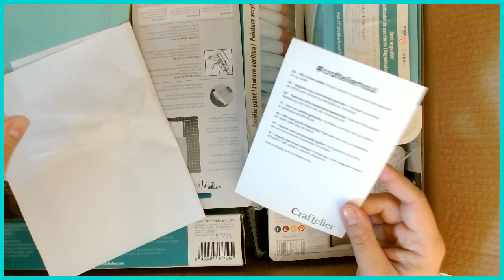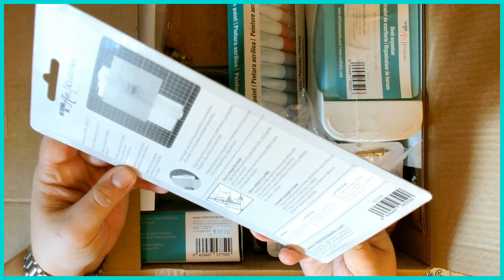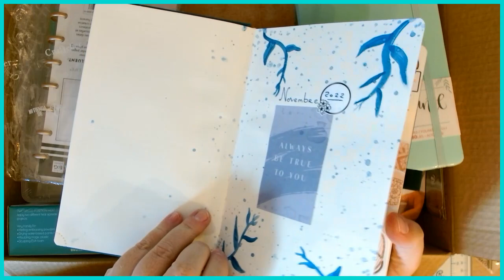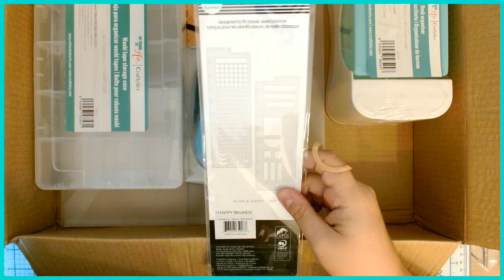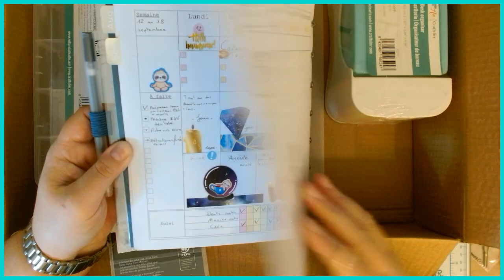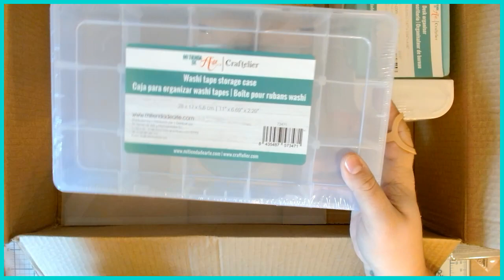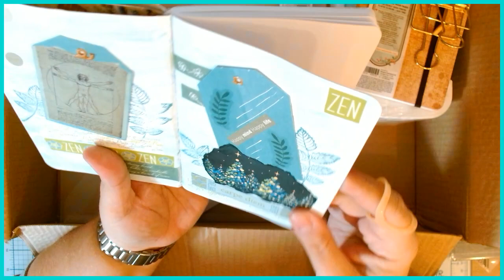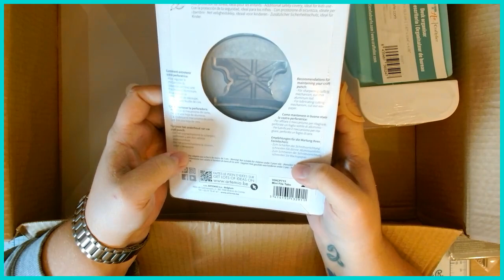Unboxing Craftelier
Déballage de ma commande Craftelier et mes commentaires sur les produits.
Après plus d'un an voici mon retour:
- Stylo colle: pas mal mais je n'en reprendrai pas: elle s'est bouchée et j'ai eu beaucoup de mal à la manipuler (à presser le corps). Je reprendrais la colle Kuretake qui semble chère mais contient beaucoup et dure bien plus longtemps qu'on ne pourrait le croire. Et la colle Craftelier en gros pot mis dans des petits flacon craftelier, ça c'est top pour la tacky glue!
- Lot de deux cutters: parfaits!
- Mini trimmer (massicot): parfait, très pratique, mais ne prends pas en charge la grande longueur du A5. Léger et pratique, il est toujours sur mon bureau grâce à son faible encombrement. J'ai mis deux lames: celle qui coupe et celle qui plie, les deux peuvent être montées en même temps. Léger mais plus solide qu'il n'y parait (je suis une grosse brute --')
- Perforatrice onglets: Finalement les onglets sont trop gros pour mon usage, mais ils sont nets, beaux et franchement pour des carnets scrap ça doit être top!
- Les plumes et porte-plume: bien, fonctionnel
- Peinture acrylique pastel: biphase, vieilli mal et manque de couvrant à mon goût. Je retournerai sur la Pébéo qui me convenait bien. Je l'ai terminée mais je n'en reprendrai pas.
- Les carnets pour Art Journal/Bullet Journal:
Le 120gr/m² est bien, il faut du 160 pour vraiment du art journal, mais très bien pour un journaling habituel.
Le stone paper est incroyablement résistant... à tout! Vraiment cette option change tout!
- le carnet Happy Planner me sert à autre chose.
- Sequins
- Le heat gun: très bien, deux vitesses, je trouve qu'il chauffe moins que mon ancien: c'est moins dangereux mais moins rapide pour certaines choses... Je l'aime beaucoup au bout de plus d'un an, je confirme que c'est un très bon choix.
- Les outils à mélanger/estomper les encres: parfait, c'est mon deuxième lot. Mais finalement je suis passée aux brosses depuis!
- La boîte à masking tape: c'est ma quatrième, elles sont très pratiques.
- Stazon: parfait, résiste bien sur le plastique comme prévu. On est sur une valeur sûre, Versafine et Stazon, c'est toujours bon!
- Papier aquarelle/tamponnage: bonne résistance, rendu fin, agréable. J'ai testé plusieurs techniques dessus: zéro transparence, grain ultra fin, réagit correctement à l'aquarelle, mais un peu fragile au gommage.
- Les onglets trop grands pour moi (prévus pour 9 disques, j'utilise du A5 en 8 disques).
- Règle en métal: jolie, légère, pas chère, parfait. Le trou en haut me permet de l'accrocher sur mon panneau perforé à côté de moi, c'est très pratique. Elle me sert dès que je découpe avec un cutter! Gros kiff pour cette règle toute simple, mais pratique et hyper résistante! (oui, j'ai déjà coupé une règle en métal avec mes outils de découpe...).
- Le rangement de bureau offert: je l'ai utilisé, il est pratique et joli. Le tiroir en bas ne fonctionne pas bien par contre (mauvaise glisse). Finalement je ne l'ai pas conservé: trop léger, manque de prise au "sol" (au bureau) et j'ai encore changé de rangement!
- La pochette 30x30 en plastique: j'ai rangé mes templates 30x30 de scrap dedans: solide, pratique, parfait. Nickel, un an après c'est toujours rangé dedans: gain de place, protection, praticité...

Sans rapport avec ma commande on peut voir mon anneau de Murphy sur mon index droit qui m'aide bien et évite l'hyperextension du doigt.

Comme j'adore cette marque et ce site, depuis que j'ai tourné cette vidéo, j'ai demandé un lien affilié (le prix ne change pas, mais si tu commandes en suivant ce lien, je pourrai toucher une petite commission et me reprendre du matériel 😉) donc si la boutique t'intéresse n'hésite pas à passer par là